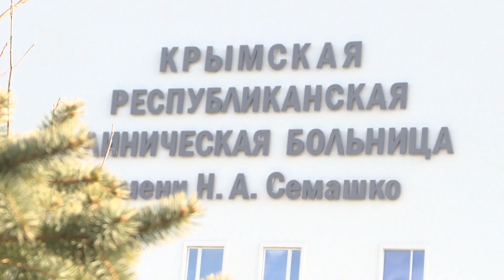10-летний юбилей присоединения Крыма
18 марта 2014 года произошло событие, которое изменило ход истории. Десять лет назад Крым воссоединился с Россией. В день празднования воссоединения Крыма с Россией мы вспоминаем о мужестве, чести и доблести нашего народа, восстановлении исторической справедливости.